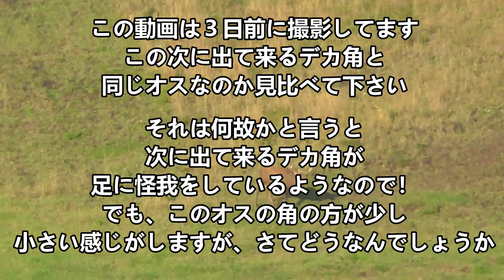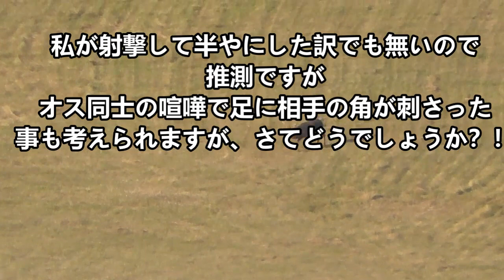オス同士の喧嘩で負傷したのかこのデカ角は！？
このデカ角をもし負傷させたオスがいたのであれば、この角よりもっとデカい可能性がある

５年ほど前、ガイドをしていた時の事、オーナー様がハンティングしたデカ角（８６ｃｍで極太）を見たら、根元から折られていました
そんな事をふと思い出しました！

２０２１年度のエゾシカ狩猟ガイド随時受付中です🦌